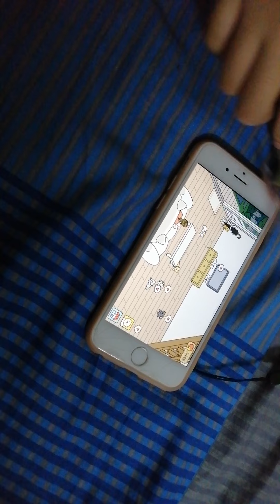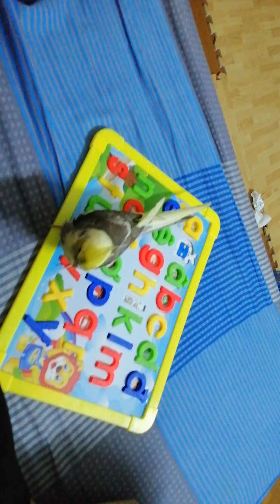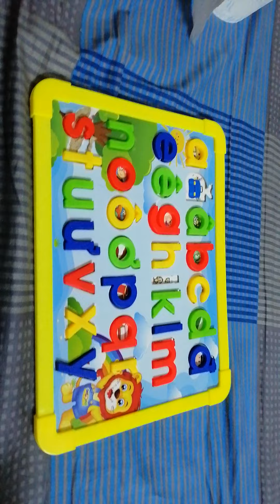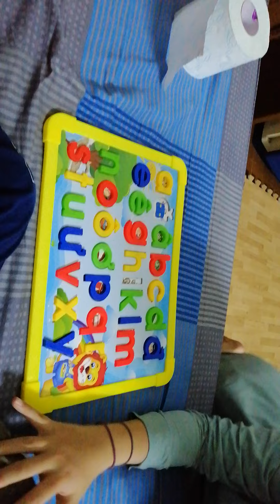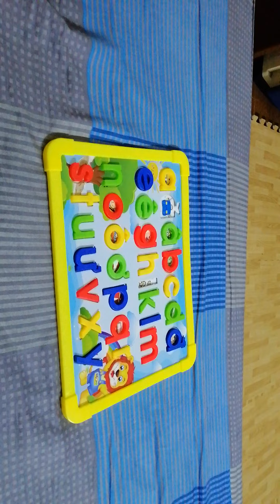học vẹt 🤣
Học vẹt là học một cách máy móc, học một cách sáo rỗng, học trong một thời gian rồi quên ngay. Học như một con vẹt, nhại đi nhại lại mấy lời mà không cần hiểu nó nói cái gì. :-)